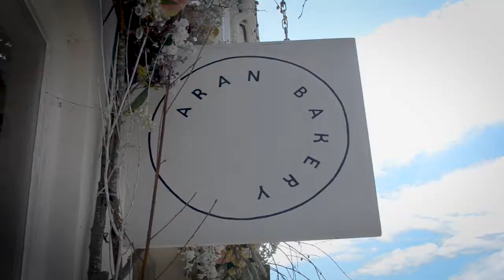Camping in Aviemore